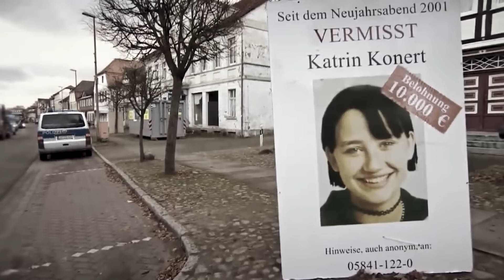أشخاص اختفاو ليلة رأس السنة فظروف غامضة ⚠️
I LOVE YOU BABES

SAFAA